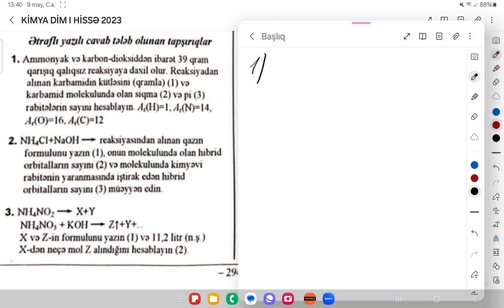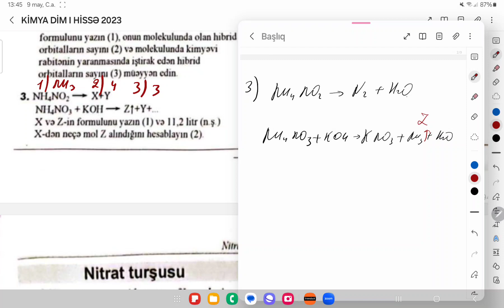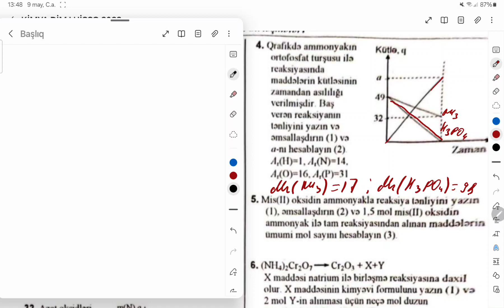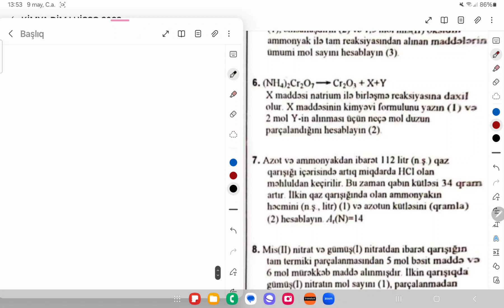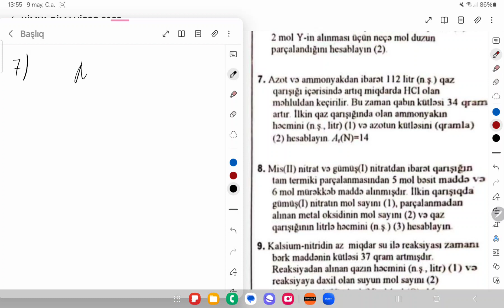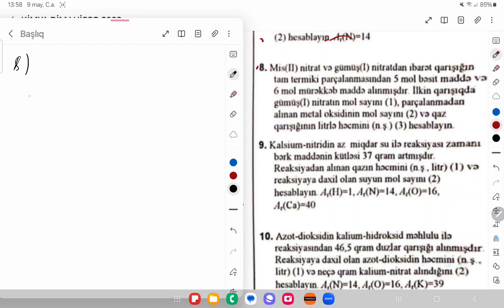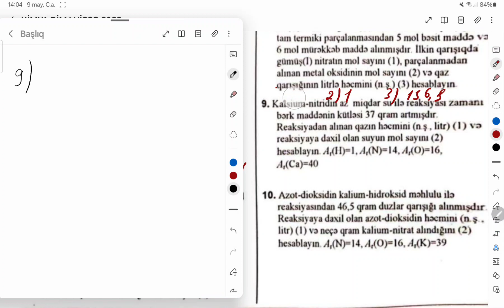Kimya test toplusu 2023; Azot və onun birləşmələri. Ətraflı yazılı cavab tələb olunan tapşırıqlar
Salam əziz izləyicilər. Kanala abunə olub videoları bəyənməyi unutmayaq. Bundan əlavə Telegram grupumuz da mövcuddur suallarınızı burdan yaza bilərsiniz.

Test toplusu kimya
Azot və onun birləşmələri. Ammonyak. Azotun oksidləri.  Nitrat turşusu. Nitrat turşusunun duzları.
Ətraflı yazılı cavab tələb olunan tapşırıqlar

Asan dərs izahı
Asan Kimya
İzahlı kimya testləri
Kimya test toplusu

@Nərmin Qasımova